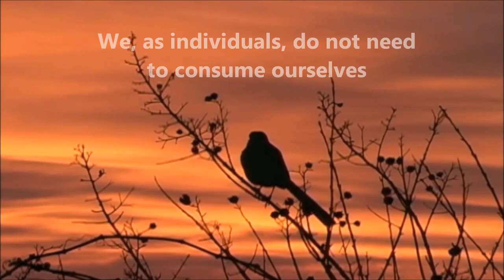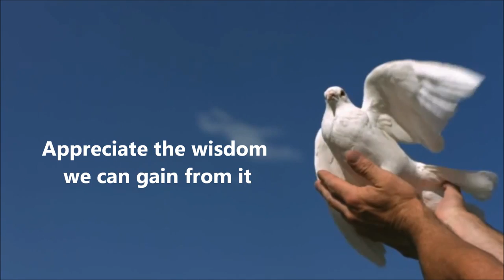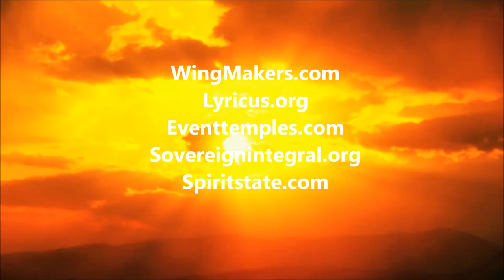New Frequencies - WingMakers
"Forgiveness flows into our life from this higher state, the membrane of our intuition, and we can feel this flow significantly better when we understand and appreciate our human limitations."EVT1 - James

We appreciate the kind contribution of the videos that have permitted editing this.
v=eQpxcApyp0 / v=_eWhffEP8dk / v=0gFBUNfDPDM / v=ENOIJyxJOAI / v=ef-DW8pdkZM /